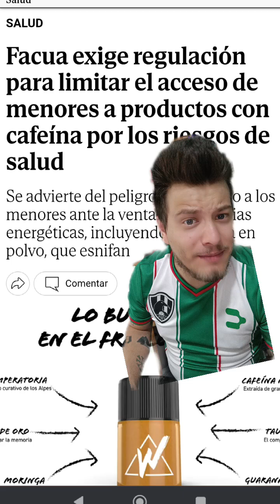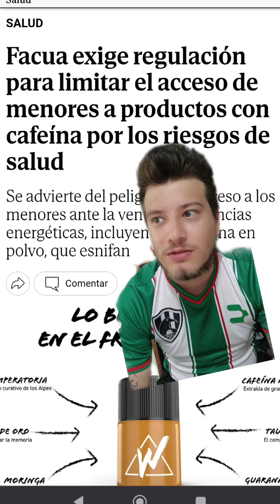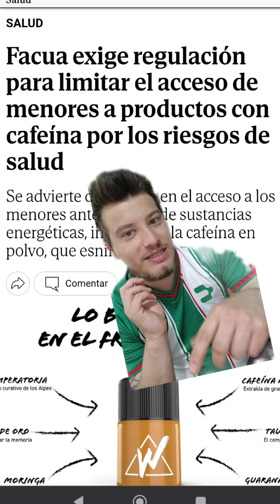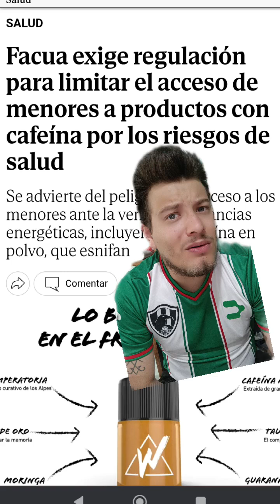Nace una Bebida Energética en Polvo